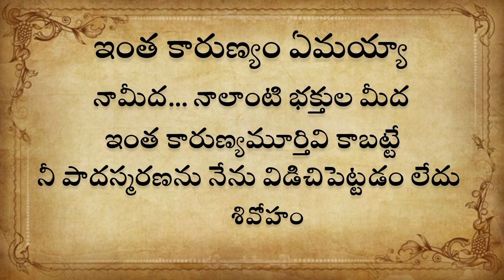శివోహం (శివ కవితామృతం)